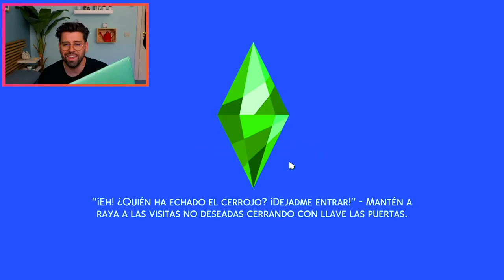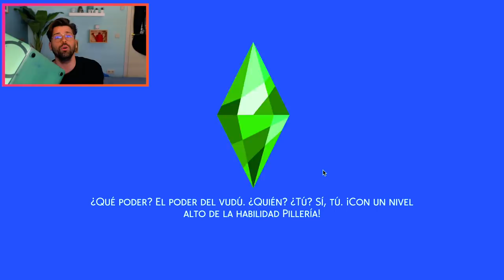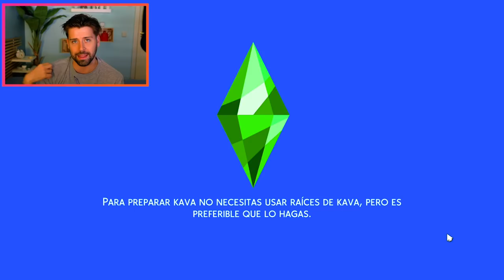Tengo 100 BEBÉS en Los SIMS 4 *con HARRY POTTER* | BABY CHALLENGE en 24 HORAS!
VOTA como quieres que siga la historia de Harry, Ron, Hermione y Ginny: